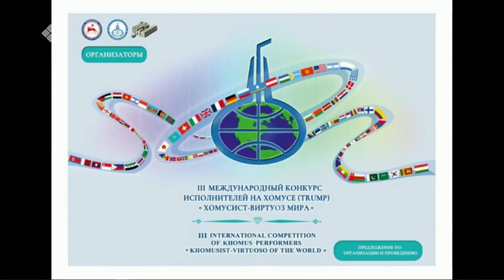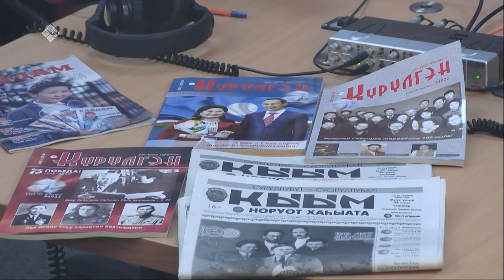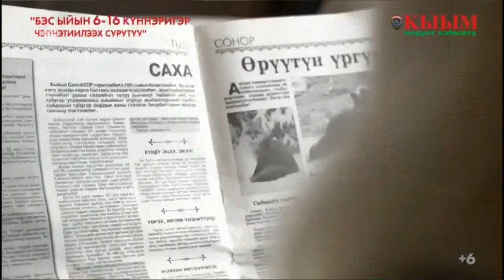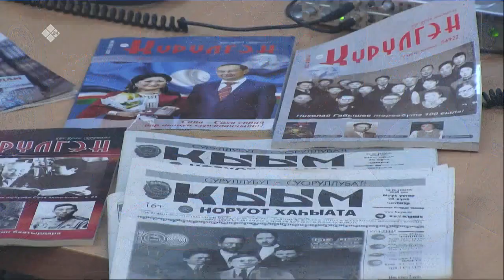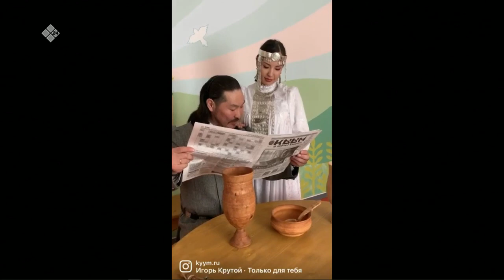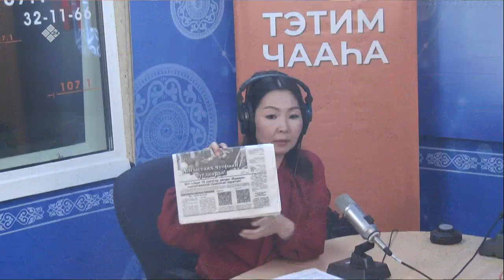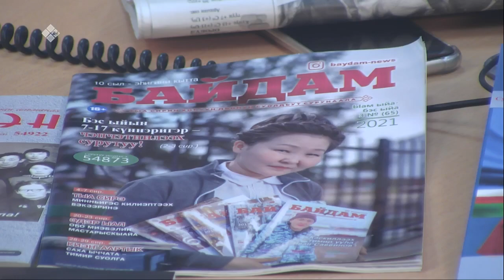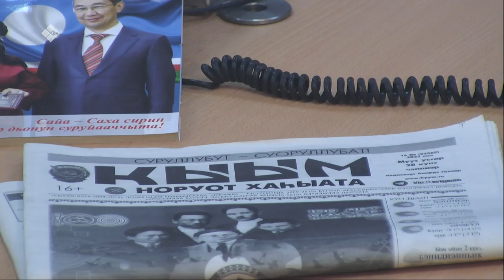«Тэтим чааһа» (07.06.22)